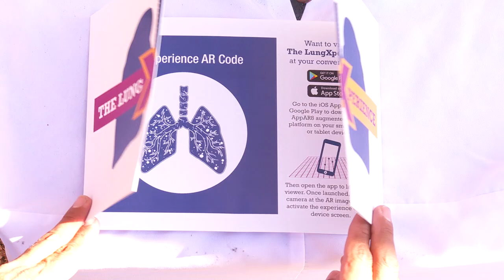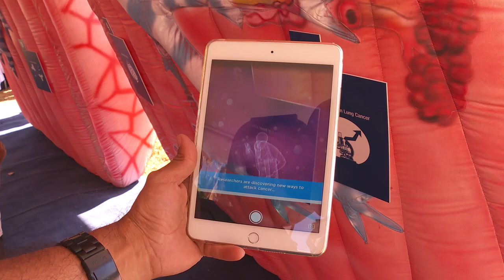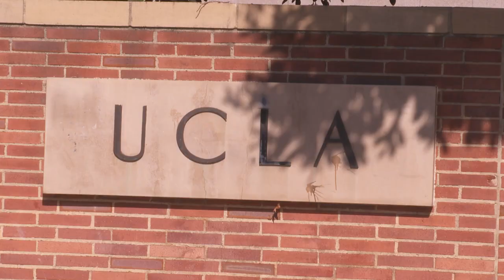La Importancia de la Concientización sobre el Cáncer de Pulmón: Prevención y Detención Temprana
El cáncer de pulmón es una enfermedad que podría afectar a cualquiera de nosotros. Ignorar los síntomas iniciales y no adoptar una cultura de salud preventiva puede transformar un cáncer en un problema generalizado, como lo vivió Jorge Padilla, esposo de la señora Celina Padilla, cuyo fallecimiento fue causado por esta enfermedad.